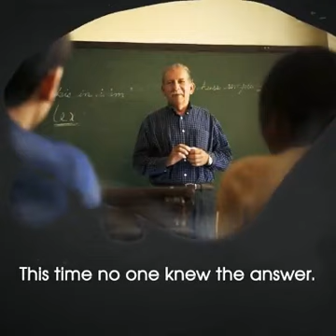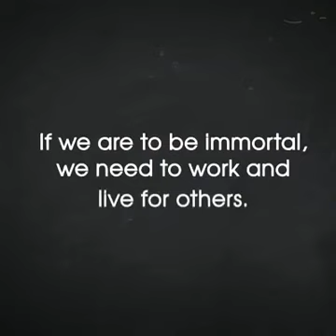Important life lessons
Important life lessons for everyone to make their own and that of people around a meaningful and worthy example.

Received via whatsapp.